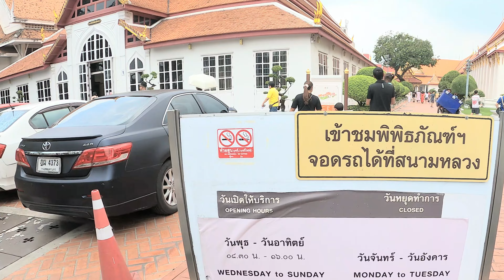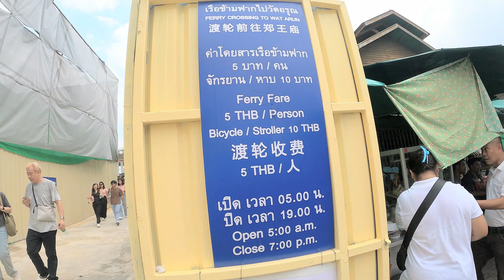थाईलैंड में आज दूसरा दिन। इस मंदिर से इस मंदिर What to do in Thailand on the second day / Mr. Deora